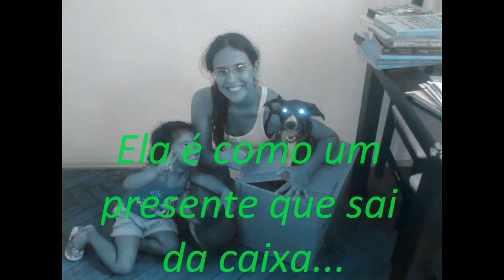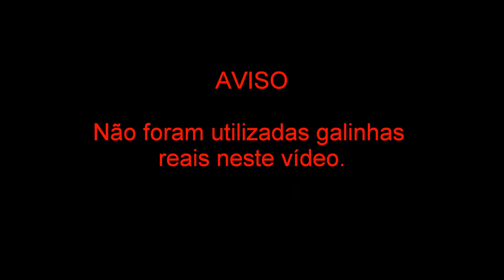Cachorro (Pandora) Vs Galinha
Rainha dos Cachorros:

Pandora